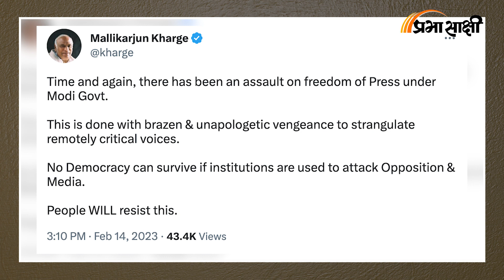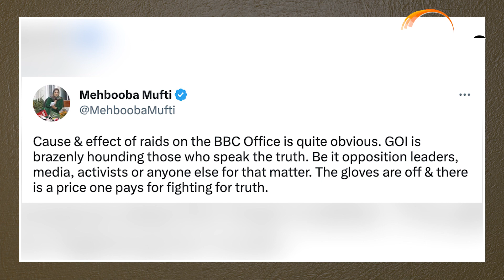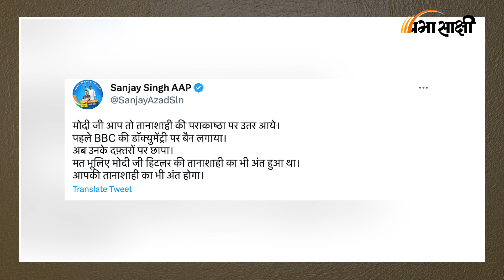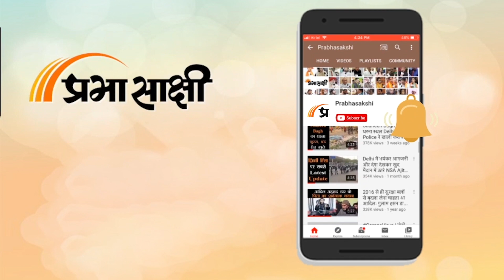BBC के बचाव में एक साथ कूद पड़े सारे विपक्षी नेता, BJP ने बताया भ्रष्ट बकवास कार्पोरेशन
Britain के सार्वजनिक प्रसारक BBC ने कहा है कि Indian Income Tax Department के अधिकारी New Delhi और Mumbai स्थित उसके कार्यालयों में हैं तथा वह उनके साथ पूरा सहयोग कर रहा है। बीबीसी ने आयकर सर्वे के संबंध में अधिक विवरण नहीं दिया। बताया जा रहा है कि इस सर्वे के दौरान स्थानीय बीबीसी कर्मचारियों को कथित तौर पर कार्यालय परिसर में प्रवेश करने से रोका गया और उनके मोबाइल फोन बंद कर दिए गए। संबंधित अन्य विस्तृत समाचार पढ़ने के लिए क्लिक करें

00:00एंकर

00:10 बीबीसी पर आयकर विभाग की कार्रवाई पर समाचार रिपोर्ट